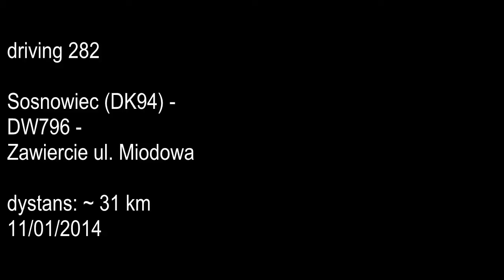Sosnowiec (DK94) - DW796 - Zawiercie ul. Miodowa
Na filmie przejazd z Sosnowca (DK 94) przez Dąbrowę Górniczą i dalej drogą wojewódzką nr 796 do Zawiercia ul. Miodowa.
Driving from Sosnowiec (national road no. 94) to Zawiercie by secondary road no. 796. Silesian Voivodeship, Poland.